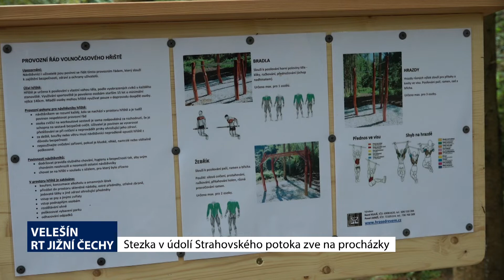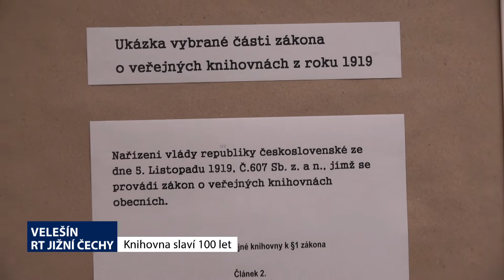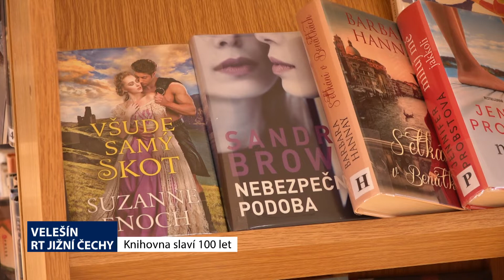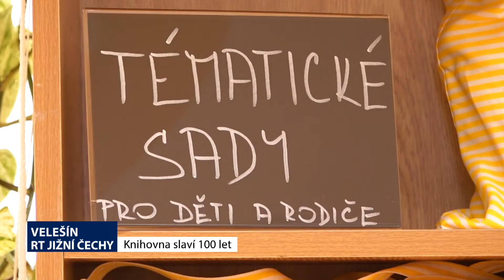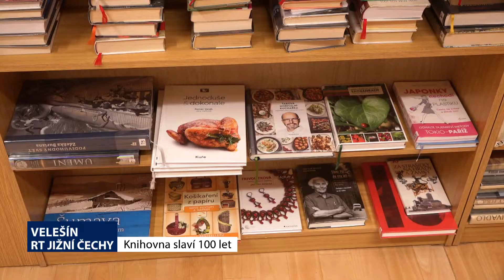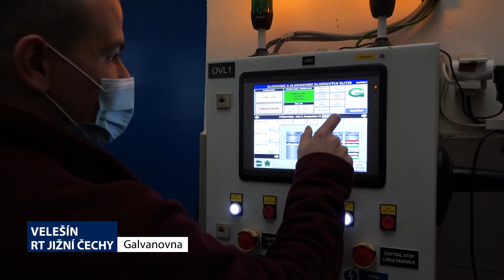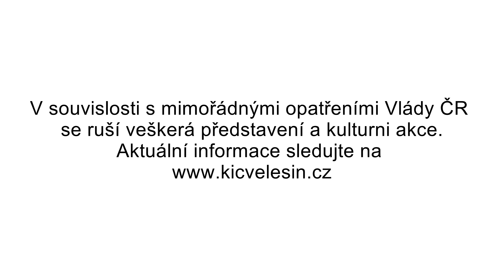Videožurnál města Velešín - říjen 2020